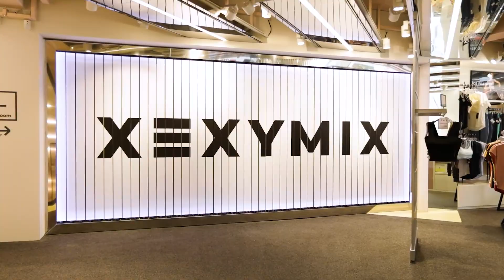젝시믹스 핏스토어 부산점 오픈 스케치영상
2020년 5월 30일.
부산 광복로에 드디어 젝시믹스 핏스토어 3호점이 오픈했습니다.
정말 너무나도 많은 분들이 방문해주셔서 깜짝 놀랬어요~
찾아주신 모든 고객님들~ 감사드립니다~!!